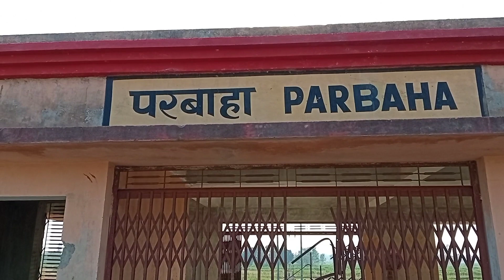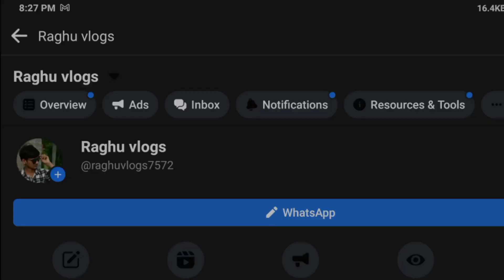Parbaha railway station ||परवाहा रेलवे स्टेशन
इस video मे आप देखेंगे कि परवाहा रेलवे स्टेशन का किया स्थित है कितना platform है कितना tracks है तयारी किया है इस railway station पर कियो कि ट्रेन बहुत जल्द शुरू हो जायेगी तो पब्लिक के l e के लिए किया सुविधा है